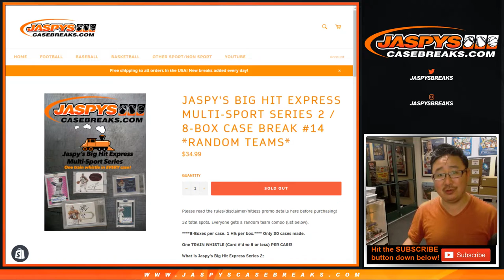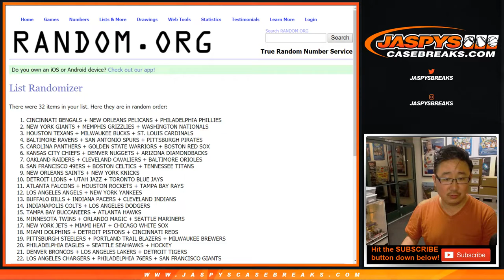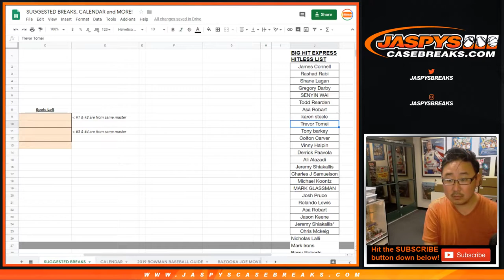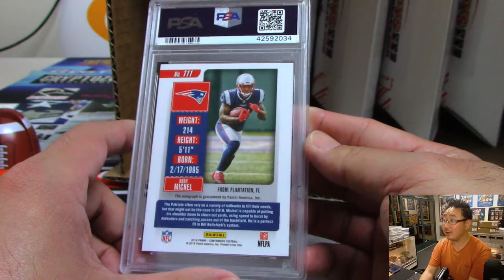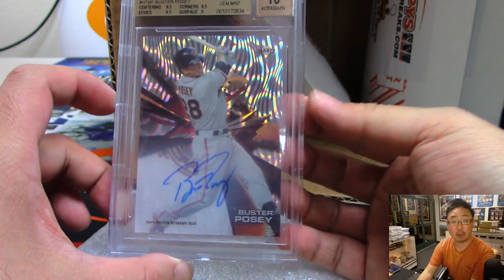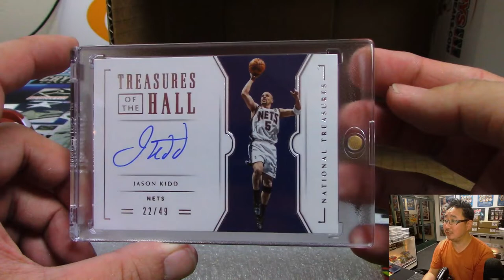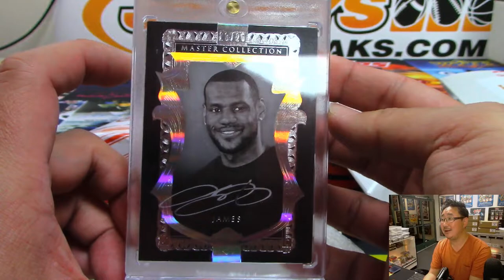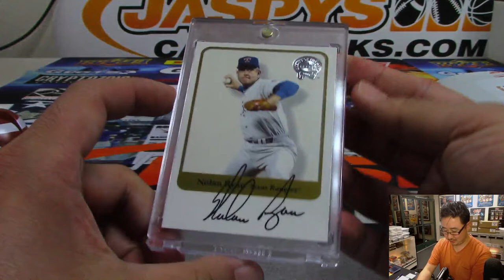Fr, 05/24/19 || 8Box RT #14 || Jaspy's BIG HIT EXPRESS Series 2 Multi-Sport